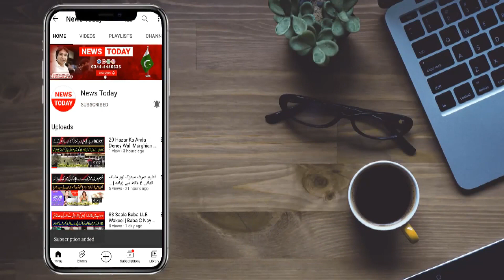Shah Nawaz Is Jaga Kalma Shahadat Prhty Zameen Pr Tarpta Rha | Ksi Ne Zindgi Na Bchai | News Today